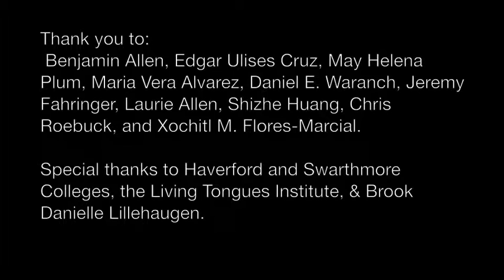Jaquelina Martínez sobre la importancia de la lengua zapoteca en su vida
Jaquelina Martínez sobre la importancia de la lengua zapoteca en su vida.  Incluye discussion de discriminación, educación, y valor económico de una lengua.  En español subtitulado en inglés. // Jaquelina Martínez on the importance of Zapotec in her life.  Includes discussion on discrimination, educational policy, and economic value of a language.

This video was recorded during the 2015 Linguistics Field School funded by an NSF REU Site Grant (#1461056) awarded to K. David Harrison, Brook Danielle Lillehaugen, and Theodore B. Fernald.